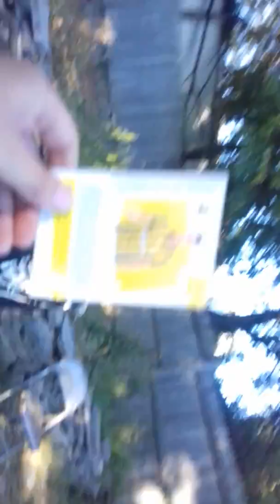first time vlog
shout out to DJ SQUAD